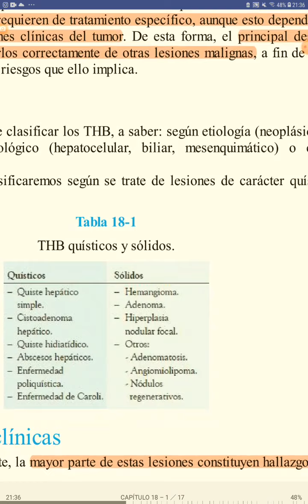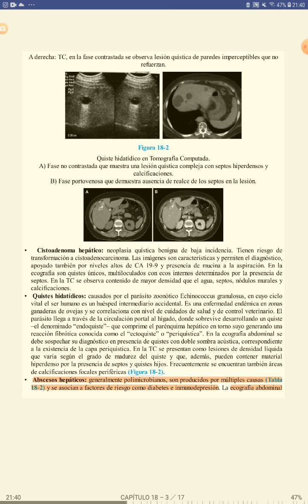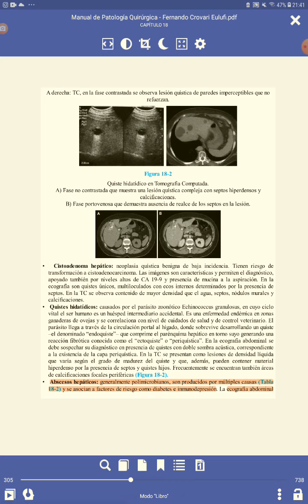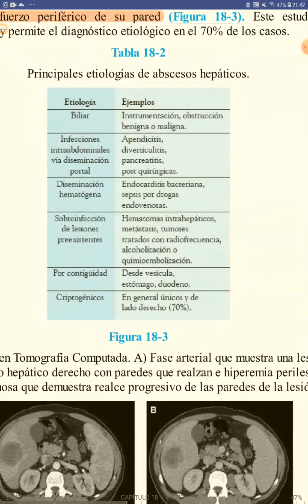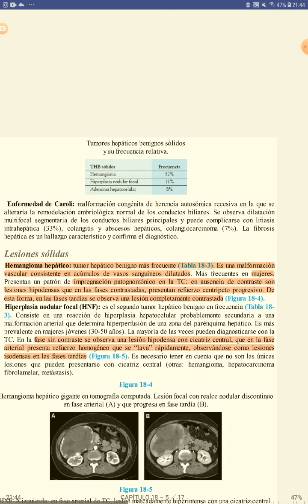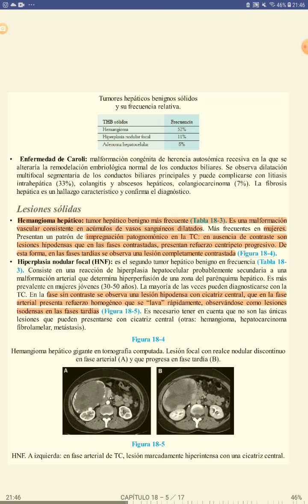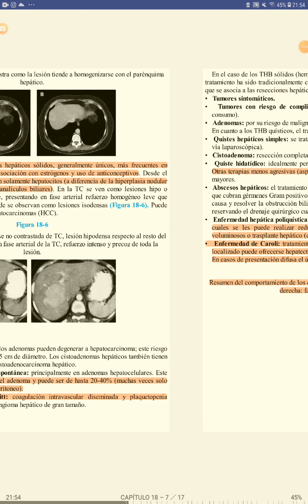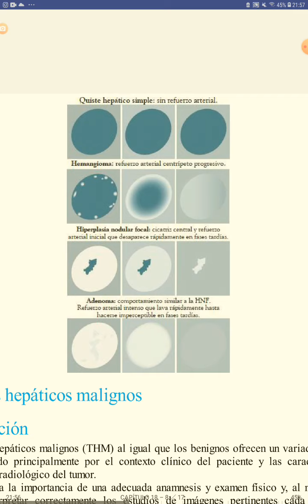TUMORES HEPATICOS BENIGNOS